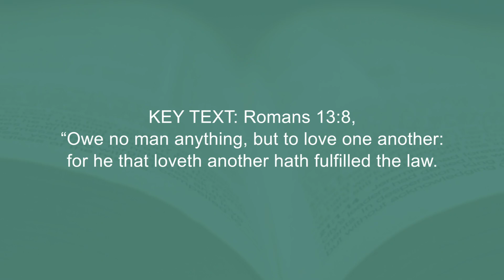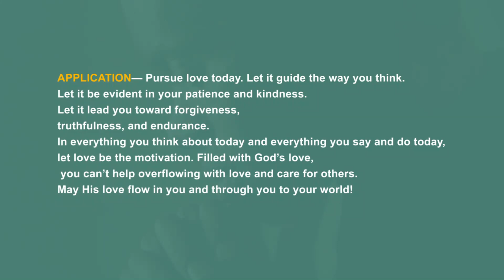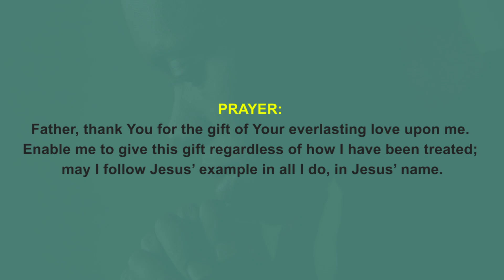The Endless Debt To Love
A Gateway Int'l Church's Devotional

SEED TWENTY-SEVEN: SATURDAY, 27TH MAY 2023

TOPIC: THE ENDLESS DEBT TO LOVE

KEY TEXT: Romans 13:8, “Owe no man anything, but to love one another: for he that loveth another hath fulfilled the law.

”BACKGROUND & THOUGHTS ON THE TEXT— If you are trying to live the Christian life and you fill it with Christian things— Christian books, gospel music concerts, Christian leaders’ conferences, listening to top charted gospel music, movies— there may be something missing. The Christian life/journey entails service and servanthood! Jesus Christ’s ministry was all about people. Everything He did from the start of His ministry, till He was crucified and up till this very moment was and is all about mankind. If you leave no room in your life to be inconvenienced by service to others, you are missing a vital part of Christlike living. What you do, how you live, and how you treat others come down to a matter of love. the Apostle Paul notes this in our key text for today, describing it as a permanent debt we owe—a debt owed every day. Love involves more than an action shown to another person. Love consists of an underlying attitude and mindset that motivates your actions toward others. It’s not an attitude reserved only for fellow believers; it’s also for everyone who is not part of the community of believers. It is an ongoing theme that Apostle Paul continues to talk about in many of his letters.

APPLICATION— Pursue love today. Let it guide the way you think. Let it be evident in your patience and kindness. Let it lead you toward forgiveness, truthfulness, and endurance. In everything you think about today and everything you say and do today, let love be the motivation. Filled with God’s love, you can’t help overflowing with love and care for others. May His love flow in you and through you to your world!

PRAYER: Father, thank You for the gift of Your everlasting love upon me. Enable me to give this gift regardless of how I have been treated; may I follow Jesus’ example in all I do, in Jesus’ name.

ACTION POINT: Bless somebody with love today.